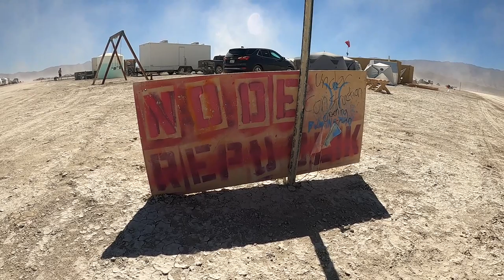Burning Man 2022 - NODE Vlog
A glimpse into day-to-day life at NODE and Black Rock City during Burning Man 2022

00:00 - Entry
00:39 - Build Week
6:30 - Chow Time
7:07 - Trampoline Park
7:44 - Playa Exploration
09:01 - Daytime @ NODE
09:39 - Nighttime Shenanigans
10:49 - NODE Evening Party
13:07 - Temple Burn
14:45 - Exodus
15:10 - Sunrise
15:25 - Man Burn